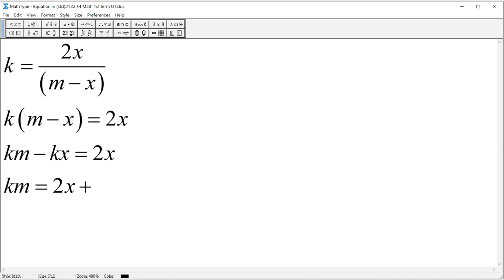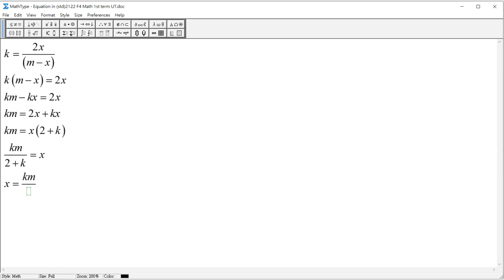2122F4UTB02 Change of Subject